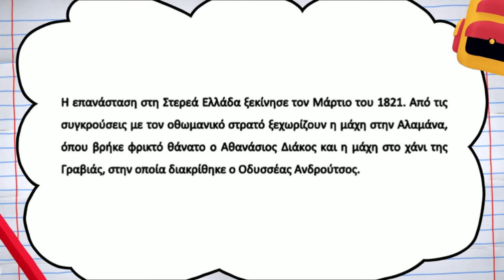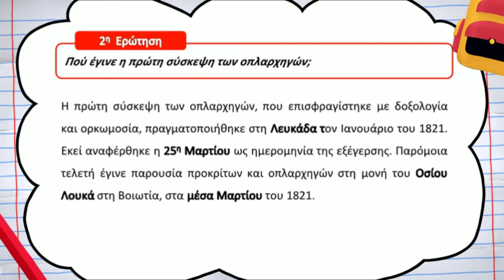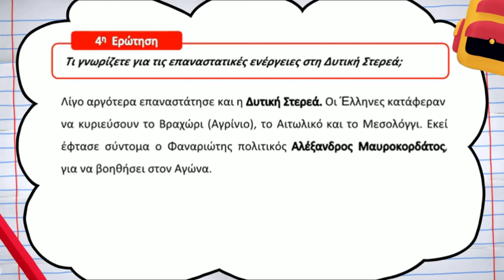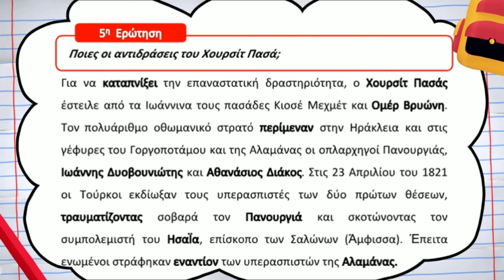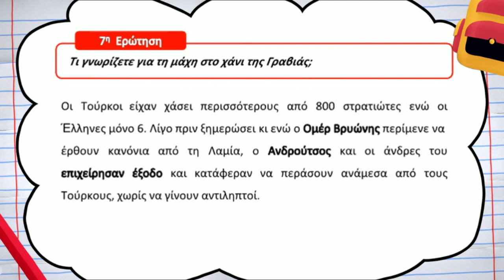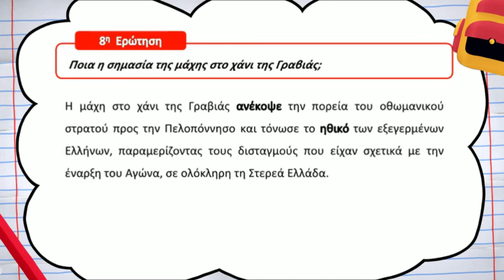Ιστορία Στ΄ Δημοτικού | Γ.4. Η επανάσταση στη Στερεά Ελλάδα | Μαθαίνω πώς να Μαθαίνω | ⭐ 1o Βήμα